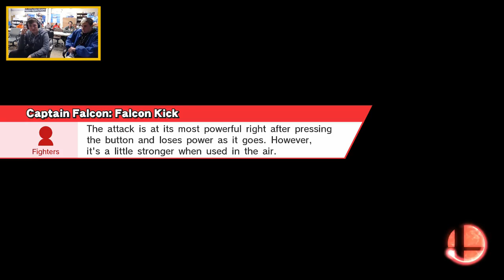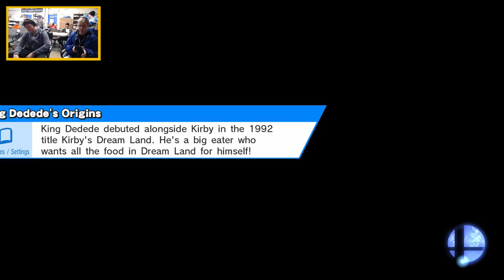RSH #55: Losers Finals: Doobert vs. Nathan Pineapple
Smash 4 singles bracket at Roadside Hobbies on 10/28/18 -- Watch live